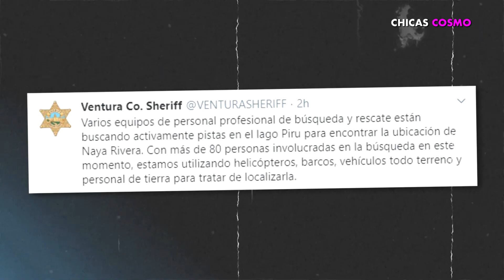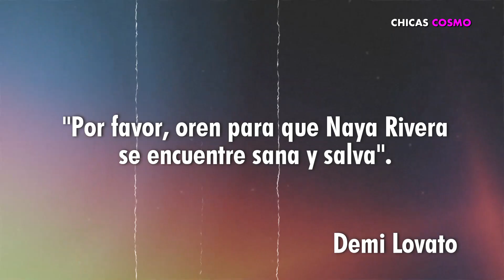LA ACTRIZ de GLEE NAYA RIVERA ESTÁ DESAPARECIDA en UN LAGO EN CALIFORNIA